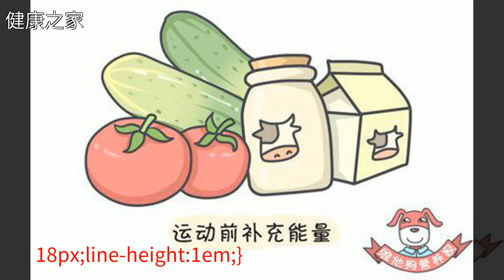四個特徵表明你走在糖尿病的路上，你還不注意嗎？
四個特徵表明你走在糖尿病的路上，你還不注意嗎？四個特徵表明你走在糖尿病的路上，你還不注意嗎？糖尿病 藥品 心臟病 健康